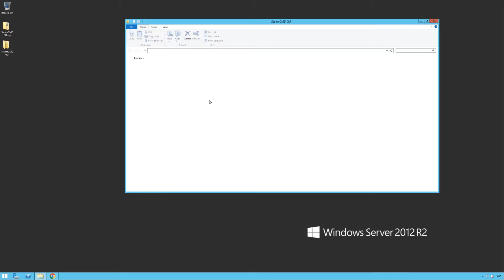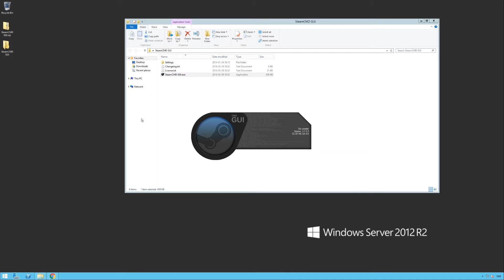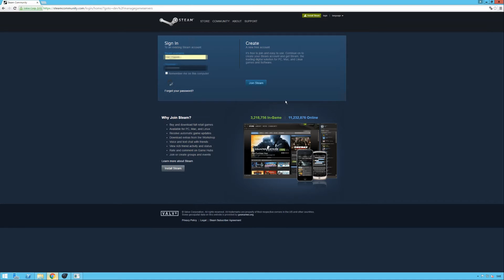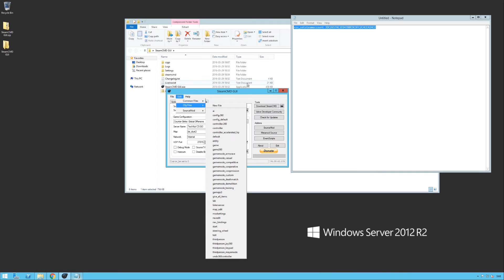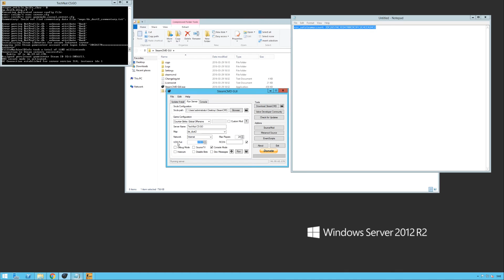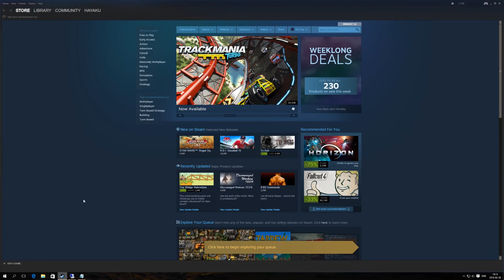CS:GO - Dedicated server setup - SteamCMD GUI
In this video we're setting up a basic CS:GO server on the HP Gen8 Microserver.

Port forwarding (default):
27015 (UDP)

Commands:
+sv_setsteamaccount [Login Token]
New-NetFirewallRule -DisplayName "Allow CS:GO UDP - 27015" -Direction Inbound -Action Allow -Protocol UDP -LocalPort 27015